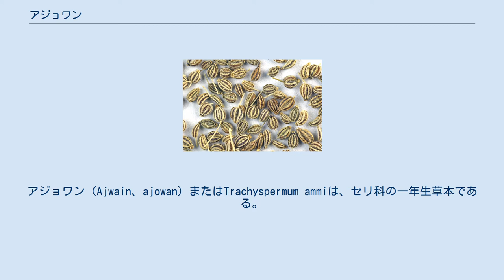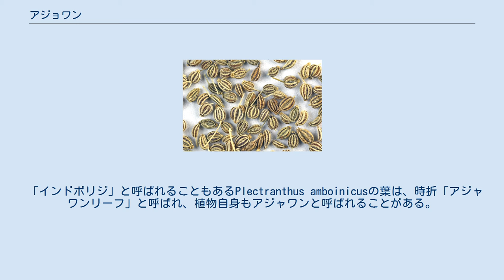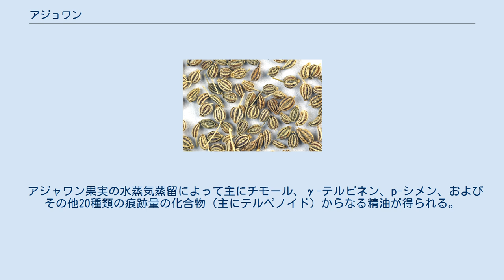アジョワン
アジョワン（Ajwain、ajowan）またはTrachyspermum ammiは、セリ科の一年生草本である。
葉と種子のような果実の両方が人間によって摂取される。
英語の俗称「bishop's weed（司祭の草）」は他の植物も指す。
「種子」（すなわち果実）はラベージの「種子」としばしば混同される。
 アジョワンの果実（分離果） アジョワンの小さく、卵形で、種子のような果実は薄茶色の分離果で、キャラウェイ、クミン、およびウイキョウといったセリ科のその他の植物の種子と似ている。
苦味と刺激的な味を持ち、風味はアニスおよびオレガノと似ている。
チモールを含むため、匂いはタイムとほぼ同じであるが、より香り高く、味はよりはっきりとしている。
少数の果実でさえも料理の風味を支配しがちである。
 アジョワンは主にイランとインドで栽培される。
インドのラージャスターン州が2006年のインドの総生産量のおよそ55%を生産した。
 果実は生で食べられることはほとんどない。
一般的には焙煎されるか、ギーで揚げられる。
これによって、よりはっきりとして複雑な芳香が生まれる。
インド料理では、Chaunk（油またはバターで揚げた香辛料の混合物）の一部であり、これはレンズマメ料理の風味付けに付かわれる。
インド料理やパキスタン料理のような南アジア料理で広く使われ、現地で実践される植物療法のための重要な素材である。
アフガニスタンでは、果実はパンやビスケットの上に散らされる。
 「インドボリジ」と呼ばれることもあるPlectranthus amboinicusの葉は、時折「アジャワンリーフ」と呼ばれ、植物自身もアジャワンと呼ばれることがある。
 アジャワンはアーユルヴェーダにおいて、主に消化不良、腹部膨満、疲労、腹痛、鼓腸、下痢、疝痛といった腹部の症状と、呼吸困難および食欲不振にも使われる。
シッダ医学では、粉砕した果実が湿布として使われる。
 アジャワン果実の水蒸気蒸留によって主にチモール、γ-テルピネン、p-シメン、およびその他20種類の痕跡量の化合物（主にテルペノイド）からなる精油が得られる。